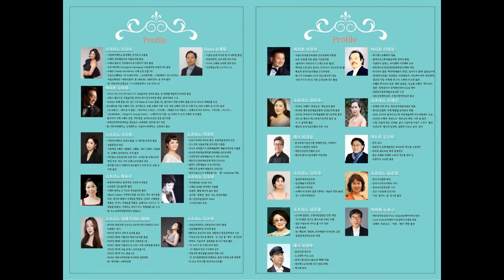무인도(이종택 시, 이봉조 곡, Saxophone 김금희)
제14회 정기연주회
페트라 한국시음악협회
심진섭 작곡가 초청음악회
2023년 4월 10일 (월) 7:00 PM
매헌 윤봉길의사 기념관